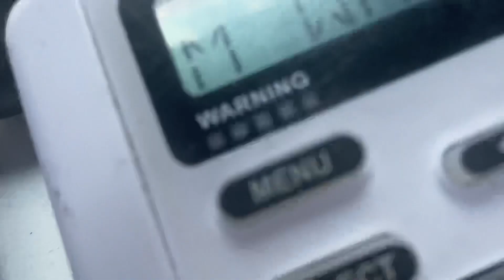Severe Thunderstorm Warning EAS#32